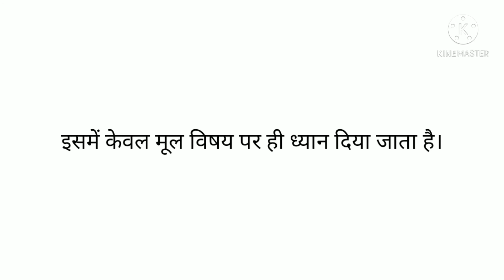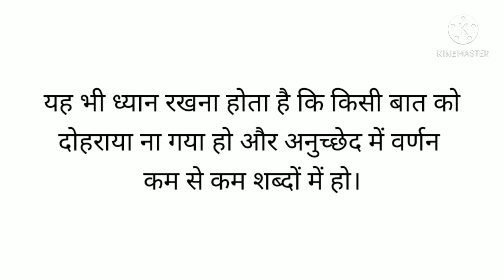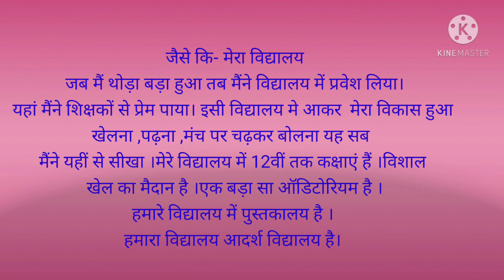anuchchhed lekhan @ Anuradha classes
अनुच्छेद लेखन